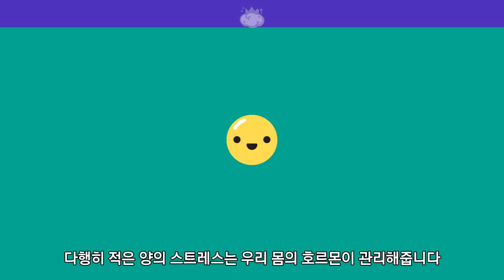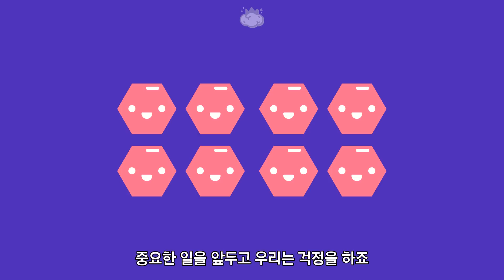연습때는 잘했는데 실전에서 약해지는 이유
연습할때는 분명 잘했는데 실전에서는 항상 좋은 성적을 내지 못하는 경우가 있습니다
반대로 연습때는 그저 그랬는데 실전만 가면 좋은 성적을 내는 경우도 있죠

스트레스 호르몬인 코르티솔 때문이라고 하는데
도대체 코르티솔이란 어떤 호르몬인 것일까요?